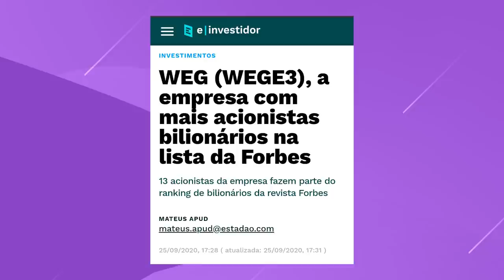WEG (WEGE3): Vale a pena INVESTIR nas AÇÕES da WEGE3? | Weg está cara?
A Weg é uma empresa multinacional de equipamentos eletrônicos, atuando principalmente no setor de bens de capital. Fundada em 1961, ela produz equipamentos eletro-eletrônicos industriais, equipamentos para geração e transmissão de energia, motores para uso doméstico, além de tintas e vernizes.

Com operações comerciais em 34 países, a Weg possui 42 fábricas em 12 nações. Seu portfólio  com mais de 460 produtos. Apenas a produção de motores foi de 16 milhões de unidades em 2019.

O código de negociação da empresa é WEGE3 e cada ação dela hoje está custando R$ 65,03.

Mas afinal de contas as AÇÕES DA WEG ESTÃO CARAS OU BARATAS? Ainda vale a pena investir nas ações da Weg?

Deixe aqui nos comentários o se NA SUA OPNIAO vale a pena investir nas ações da Weg 👇🏻